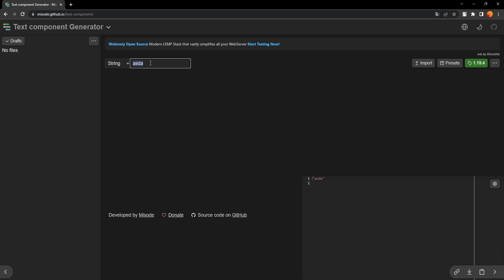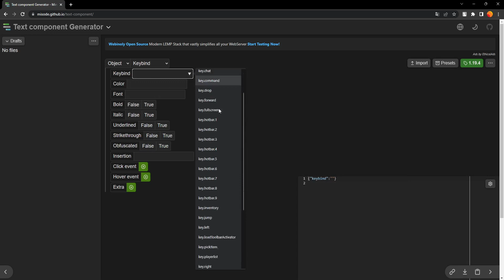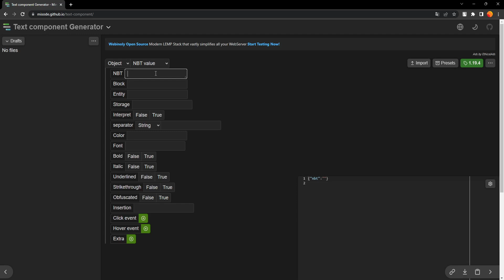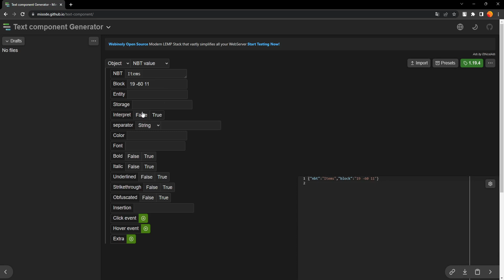/tellraw Komutu Ne İşe Yarar? (Detaylı Komutlar #2)